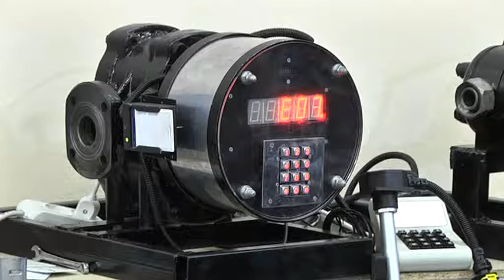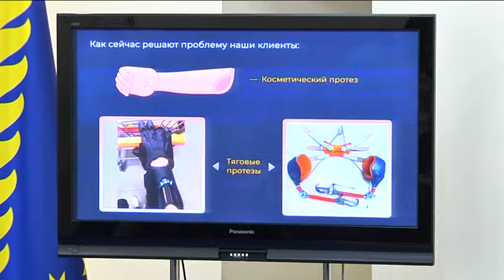Винахідник із Кривого Рогу розробив біонічний протез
Щороку на протезування в Україні держава виділяє 403 тисячі доларів. Однак цих коштів — замало: закордонні біонічні протези коштують по 100 тисяч доларів, а в Україні їх виробляють лише 2 підприємства. Цим технологіям вже кількадесят років. Розробники з Кривого Рога запропонували друкувати кінцівки на 3D – принтері. Вартість їхнього винаходу  нижча за іноземні аналоги. Вона становить 2 тисячі 900 доларів. Пальці протезу виготовлені з пластику, а механіка — металева. Сила стискання штучної кисті залежить від якості двигуна. Якщо купувати дорожчий, то рука зможе без труднощів підняти п'ятикілограмовий предмет.